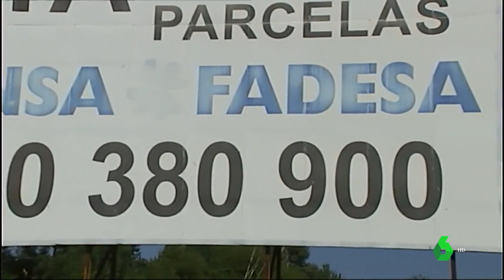El 'Marina d'Or del norte': así fracasó un macroproyecto en Miño que dejó 22 millones de deudas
El Ayuntamiento de Miño, en A Coruña, pagará a los vecinos expropiados en 2020 a cambio de renunciar a las demoras por las obras de una macrourbanización fallida, y pedirá a Hacienda ampliar el plazo de devolución de los préstamos.